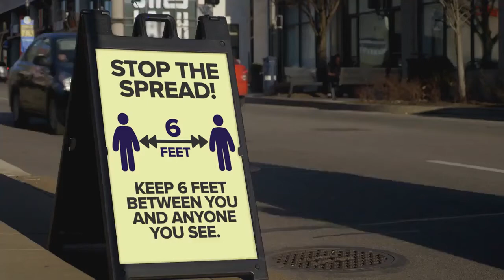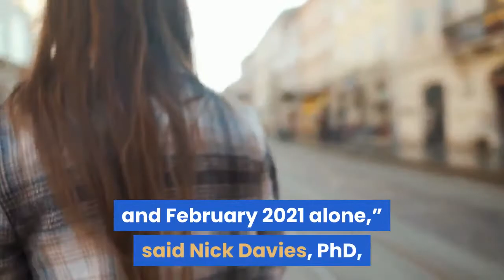U K Coronavirus Variant Is Significantly More Deadly Says New Study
The U. K. coronavirus variant known as B.1.1.7 is not only more transmissible, but also more deadly than other coronavirus variants, according to a new study published today. B.1.1.7 was first identified in the U. K. last fall and by December it was detected in several other countries including the U. S. The variant is known to be substantially more transmissible than other SARS-CoV2 coronavirus lineages and quickly took over as the dominant variant in the U. K., late last year, sparking off a damaging and deadly second wave which leaves the U. K. currently second in the world for the most Covid-19 deaths per 100,000 people. Scientists had suspected that B.1.1.7 might be more deadly, as well as more transmissible following spectacularly high numbers of Covid-19 deaths in the U. K. during the second wave this winter, which saw the U. K’s worst daily death total in January claim over 1,800 lives. But, the new study published in the journal Nature, led by researchers at the London School of Hygiene and Tropical Medicine all but confirms that this correlation is genuine. The study looked at viral genetics data from almost 5,000 people in the U. K. who died from Covid-19, with two-thirds of those being confirmed to have the B.1.1.7 variant. It found that people who were infected with B.1.1.7 had a 55% higher risk of dying within 28 days of being tested positive for Covid-19.“England has suffered an enormous toll from B.1.1.7 in the last few months, with 42,000 COVID-19 deaths in January and February 2021 alone,” said Nick Davies, PhD, lead author from LSHTM’s Centre for the Mathematical Modelling of Infectious Diseases. “In spite of substantial advances in COVID-19 treatment, we have already seen more deaths in 2021 than we did over the first eight months of the pandemic in 2020. Our work helps to explain why,” Davies added. The new work follows another study from the U. K. published last week, which showed that people who tested positive for B.1.1.7 in a community setting were also more likely to die within 28 days of a positive test than those with other variants. The U. K.’s second wave is receding now in both cases and death numbers and many there will be hoping that the high numbers of people who have received at least one dose of a Covid-19 vaccine there will protect against a similarly damaging third wave. However, the situation is more concerning in several other countries, including France, Germany, Italy and Poland who are now being hit hard by B.1.1.7-fuelled third waves and are not doing nearly as well with vaccine rollouts.“The B.1.1.7 variant is more transmissible, and our research provides strong evidence that is also causes more severe illness. This should serve as a warning to other countries that they need to remain vigilant against B.1.1.7, which has already spread to over 90 countries worldwide,” said Davies. The good news, however, is that Covid-19 vaccines appear to be highly effective against the B.1.1.